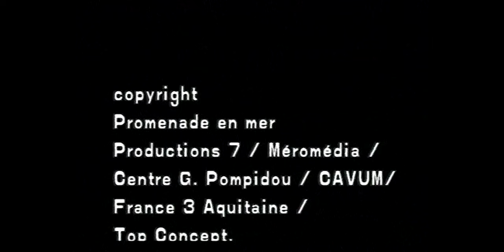Entretiens avec Jacques Ellul - Un film de Serge Steyer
(Re)découvrez la pensée de Jacques Ellul sur la condition de l'homme moderne au travers de cette série d'entretiens enregistrés par Serge Steyer, en 1992.